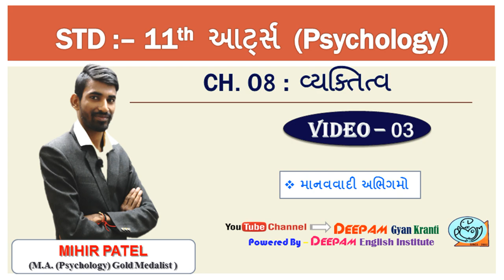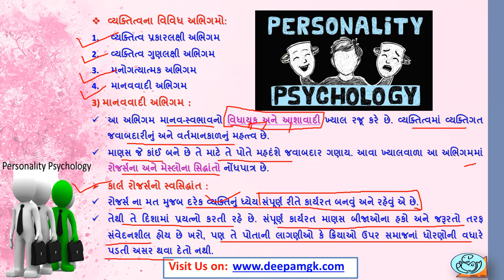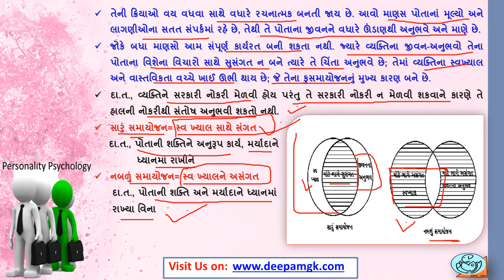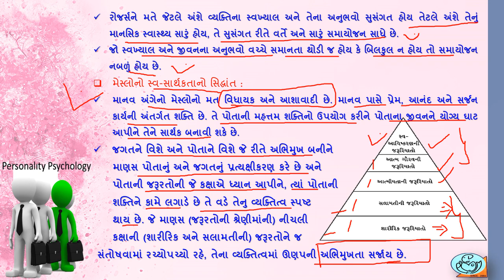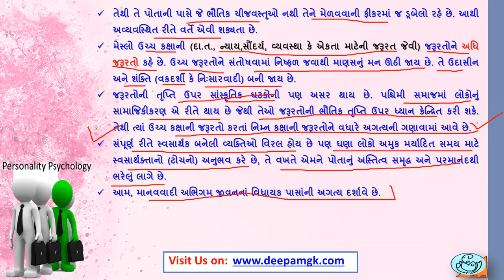STD 11|| ARTS|| CH 08|| વ્યક્તિત્વ || VIDEO-03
આ વિડીયો દ્રારા તમે  વ્યક્તિત્વના વિવિધ અભિગમો-માનવવાદી અભિગમ   અંગેની માહિતી સરળતાથી સમજી શકશો...